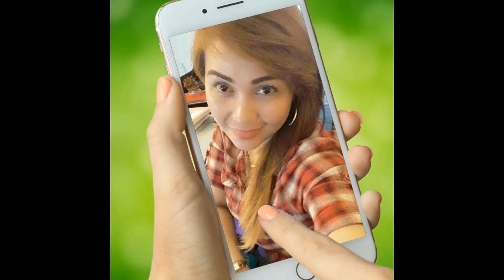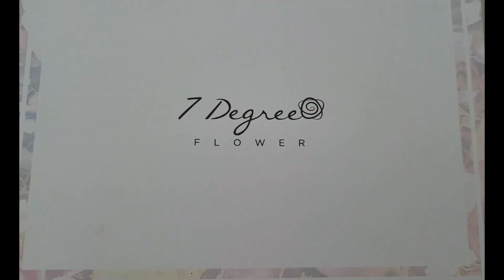It's All About Me - Late Aploud Tribute Birthday February 14 -2021 - Cover/Rea Dantes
Thanks to my Kids, Family, Friends and to all my Subsrcibers and Viewers dending me a Birthday Greatings...God Bless you all  & please Stay Safe Everyone!!!